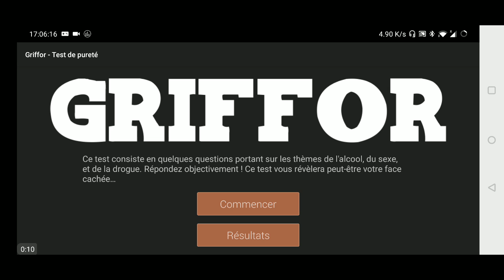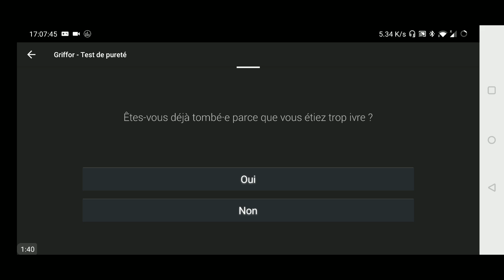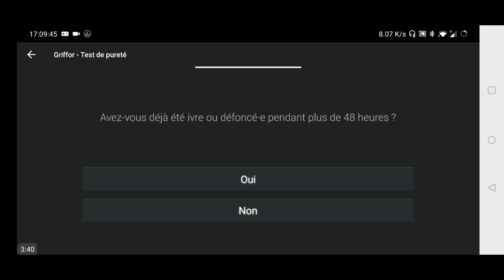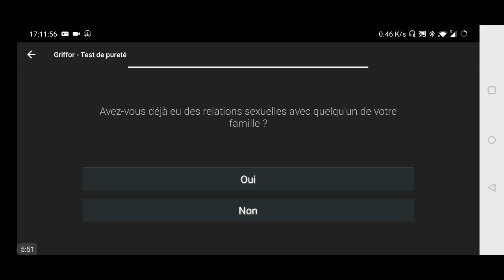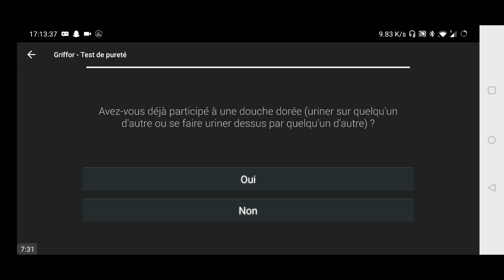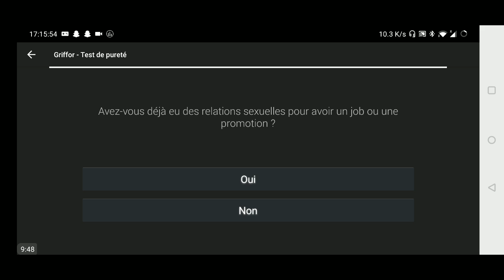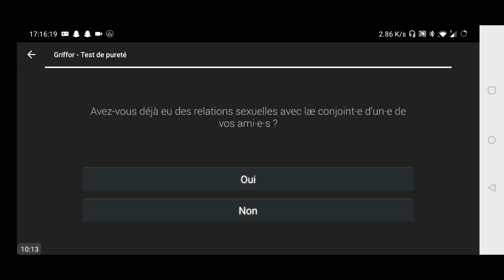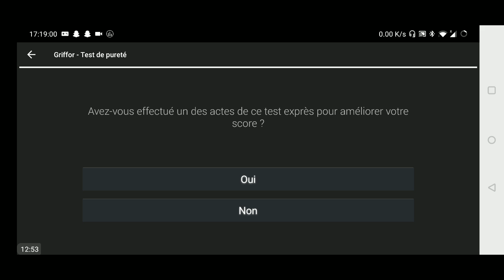JE NE SUIS PAS CELUI QUE VOUS CROYEZ !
Yo tout le monde c'est Vinni57 aujourd'hui nouvelle vidéo pour un test de pureté et vous allez pouvoir en découvrir un peu plus sur moi